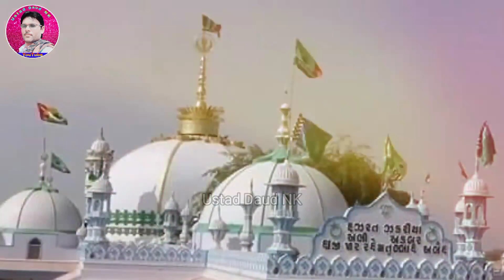Mahendra Jogi Hajipir Song - Aau Aake Pukariya મહેન્દ્ર જોગી હાજીપીર સોંગ - આઉ આકે પુકારીયા